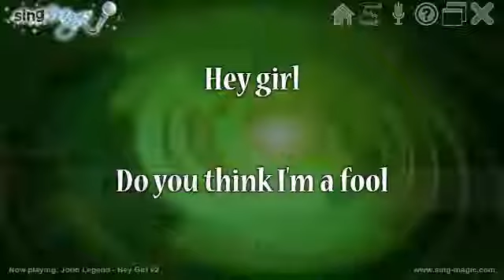John Legend Hey Girl v2 Karaoke Version Instrumental